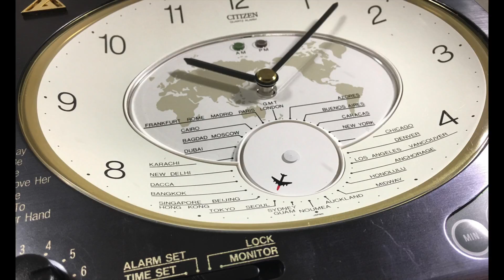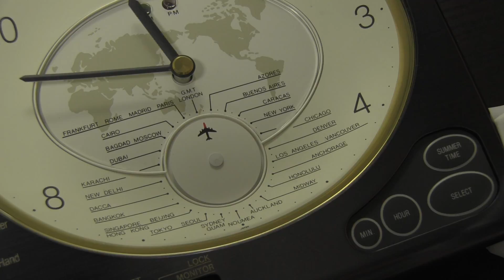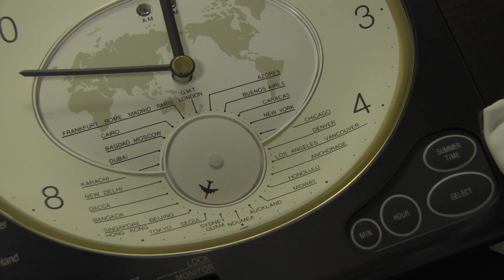CITIZEN coSmic コスミックワールド 目覚まし世界時計[2/2]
説明は後ほど追加します。

●itagaki602●

国産からくり時計が好きでコレクションをしており、この魅力をたくさんの方と共有したいという思いから時計動画を制作しています。